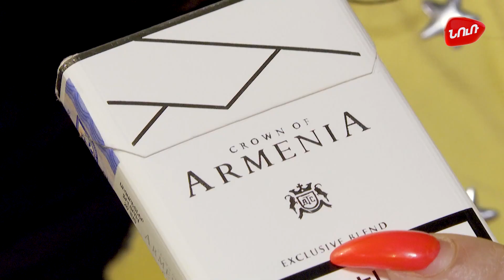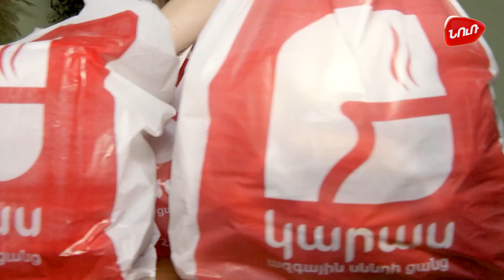Վաղվանից առաջ Backstage ՄԱՍ 9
Նոր հեռուստասերիալ՝ «Վաղվանից առաջ» շուտով․․․